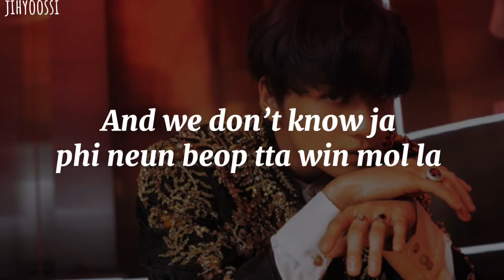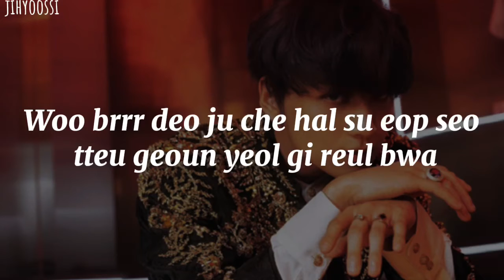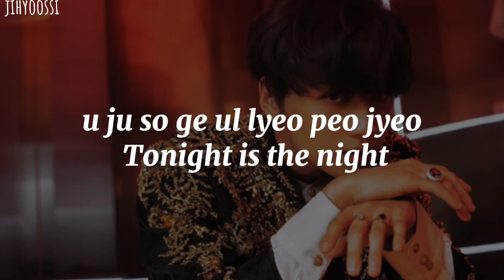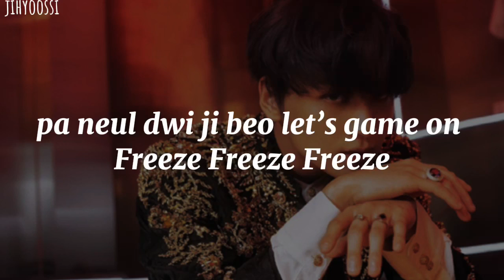NCT 127 x KARTRIDE/Easy Lyrics Romanized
By - jihyoossi

All rights administration by KARTRIDE

Artist: NCT 127
Song: Freeze
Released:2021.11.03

Nct 127 freeze
Nct 127 freeze Easy Lyrics
Nct 127 freeze Easy Lyrics Romanized
Nct 127 freeze Lyrics Romanized
Nct 127 freeze color coded lyrics